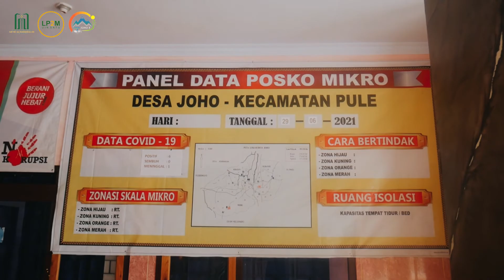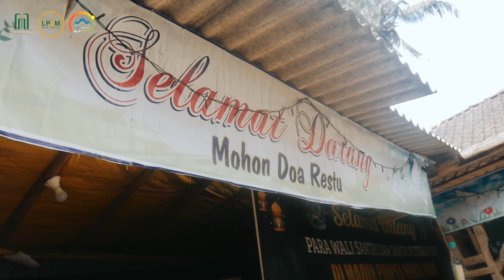DESA DENGAN KEINDAHAN ALAMNYA l DS JOHO KEC PULE KAB TRENGGALEK l KELOMPOK 3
Trenggalek, kabupaten dengan sejuta keindahan alamnya. Salah satu desa dengan keindahan alam yang tak ternilai harganya berada di Kecamatan Pule yang dapat ditempuh kurang lebih sekitar 1 jam dari pusat pemerintahan daerah Kabupaten Trenggalek,  yaitu Desa Joho. Desa Joho memiliki 3 dusun, yaitu Dusun Krajan, Dusun Weru, dan Dusun Ngrandu